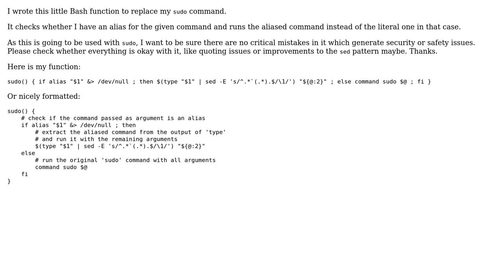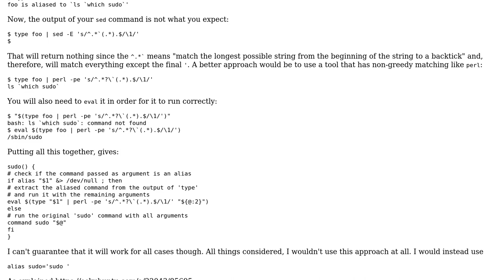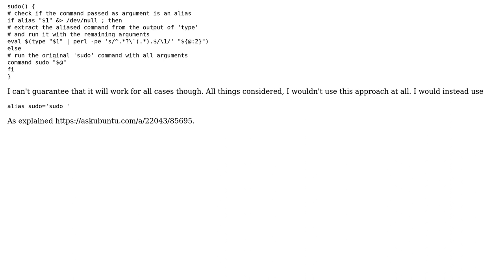Bash function that allows running user aliases with sudo on Ubuntu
With thanks & praise to God, and with thanks to the many people who have made this project possible! | Content (except music & images) licensed under CC BY-SA | Music | Images & others | With thanks to user terdon user Byte Commander and the Stack Exchange Network Trademarks are property of their respective owners. You are responsible for your own actions.